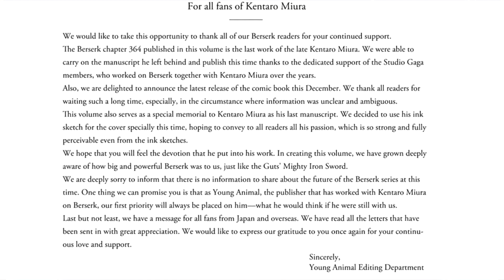The Final Kentaro Miura Berserk Chapter | Berserk Chapter 364 Thoughts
The final chapter of Kentaro Miura's Berserk is out, and I wanna share my thoughts and appreciation for the late and great Kentaro Miura.